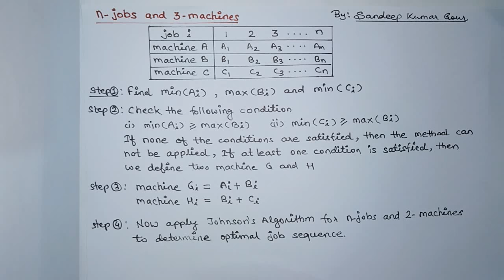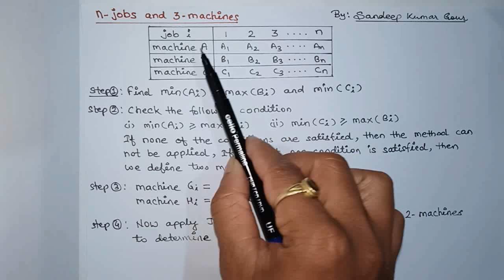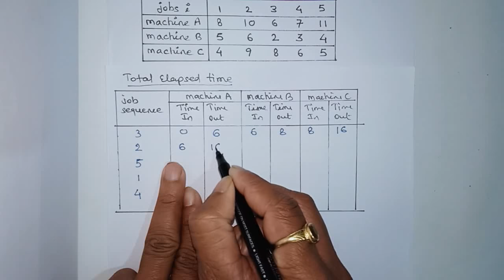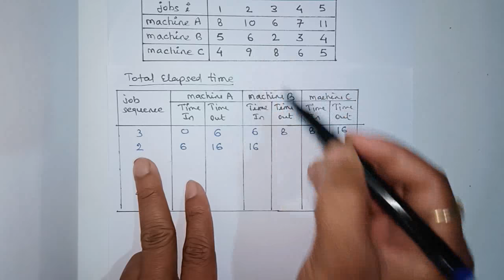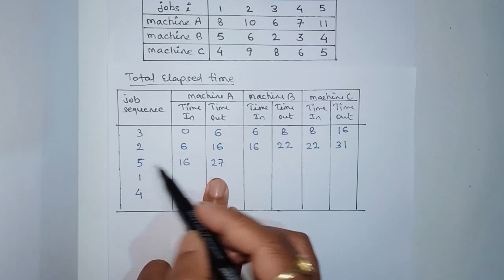n jobs and 3 machines ( Johnson's algorithm ) in Hindi ( Lecture.41)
This video explains solving steps for n - jobs and 3 - machines.
Note: Idle time can be find by following method also..
Idle time on machine A= total elapsed time - total processing time
                                         = 51-42=9 hour.

Idle time on machine B= total elapsed time - total processing time

Idle time on machine C= total elapsed time - total processing time

4.Design and Analysis of Algorithms | DAA |ADA:

Operations Research(OR) |
Computer Oriented Optimization Techniques (COOT)|
For MCA, MBA, B.tech, B.E.,B.Sc.
CBSE UGC NET & Other  Exams